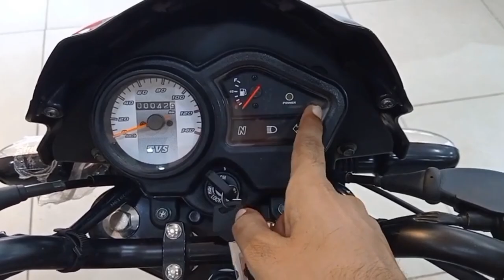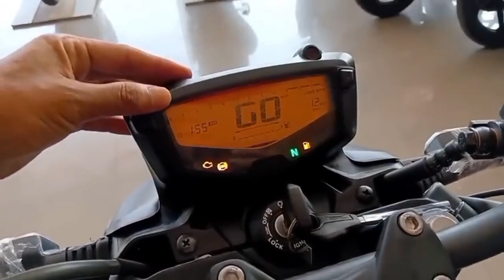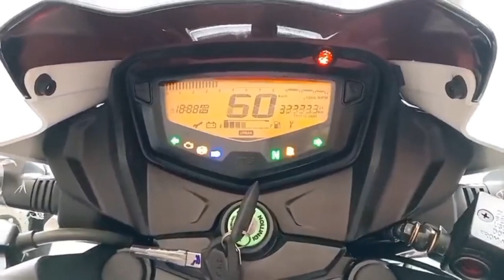የሞተር ሳይክል ዋጋ ቀነሰ አፓች ቦክሰር እና TVS ሙሉ መረጃ | Motorcycle Price Apache Boxer and TVS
የባጃጅ ዋጋ በየባጃጅ ዲኮር. የባጃጅ ጥገና
የባጃጅ መለዋወጫ. የባጃጅ ጥቅሶች. የባጃጅ ሞተር ክፍሎች. ባጃጅ መሼጫ ዋጋ 2023 . ባጃጅ ዋጋ2015
ሆራ ባጃጅ ዋጋ. Tvs ኢትዮጵያ. የባጃጅ ዋጋ በአዲስ አበባ
የባጃጅ አነዳድ. ባጃጅ. Tvs bajaj 2023
Bajaj price in Ethiopia 2015
2023

ላይክ ላይክ ማድረግ አትርሱ
Halale_midiya music. kana tv. naho tv
Merja ሰበር ዜና አዲስ ነገር Seyfu on ebs2